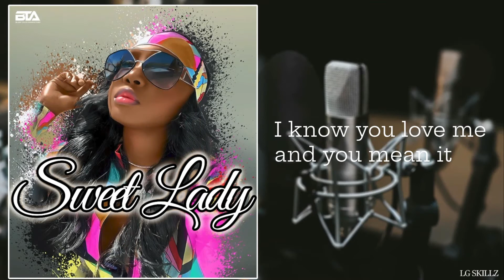Sweet Lady by LG SKILLZ (Official Lyric Video)